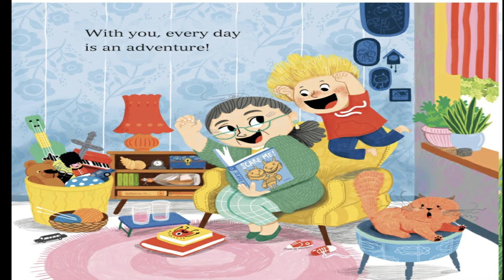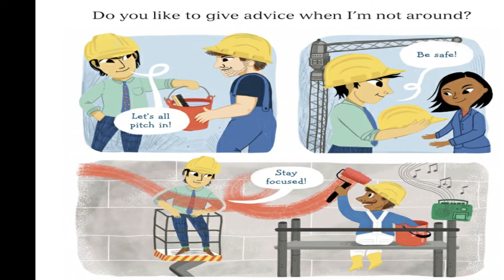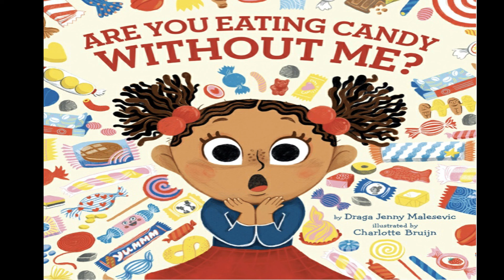Have You Been Eating Candy Without Me?! by Draga Jenny Malesevic - Read Aloud Children’s Books.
ReadtoChildren. HaveYouBeenEatingCandyWithoutMe? Read Aloud Children’s Books.
Children are wondering what do parents do without them?  The most alarming prospect? What if they were eating candy all by themselves without sharing ? well...let's find out!